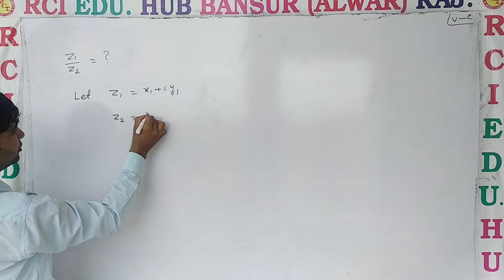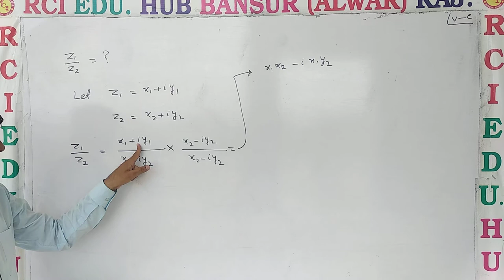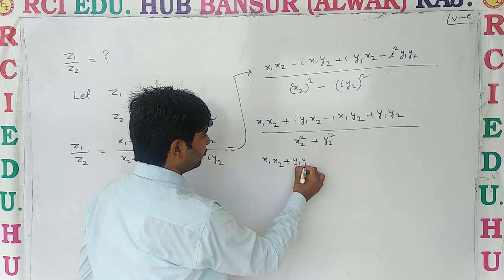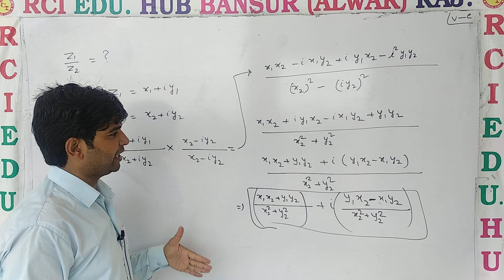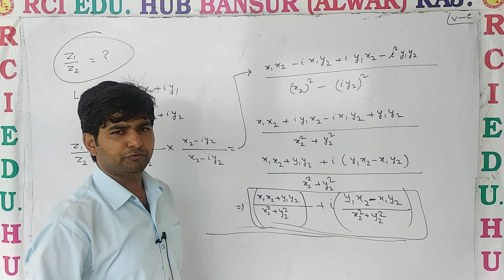complex no video no E